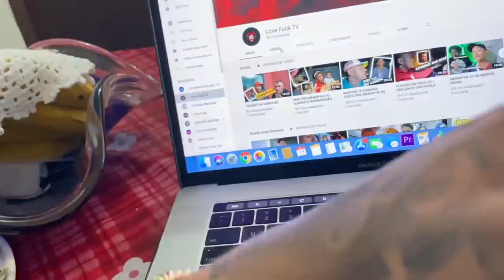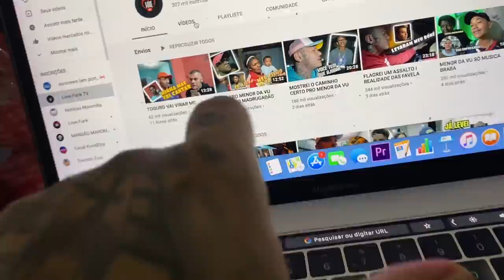ELA IRA AJUDAR NOS MEUS TREINOS